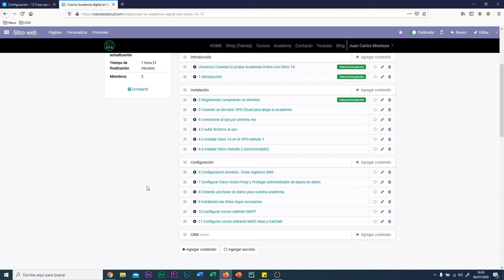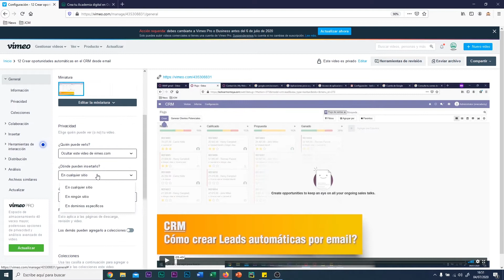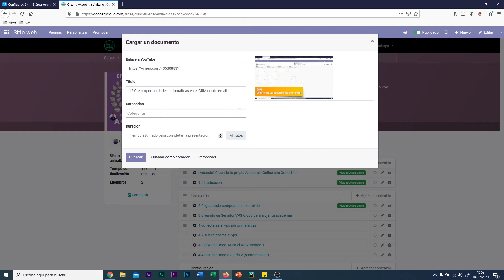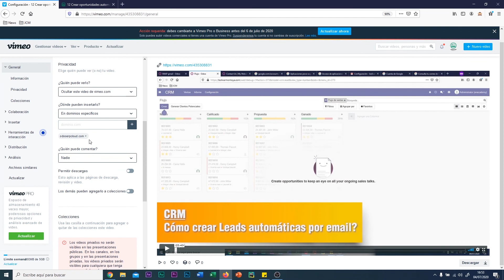🔥🔥 Embed Vimeo in Odoo Slides (Insertar vídeos de vimeo en Odoo Elearning v 13 14 15)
Con este módulo podrás insertar vídeos privados o publicos de vimeo en Odoo, específicamente en el modulo de website_slides (Odoo 14 e-Learning)
Si no lo sabías, Odoo no permite nativamente publicar videos de vimeo en tus cursos, solo permite insertar videos de youtube o google drive
✅ Compatible con Community y Enterprise
✅ Versión 11 a 14.0 Alpha
✅ Fácil uso
✅ Protección vídeos (necesitas contratar vimeo Plus / PRO / Bussiness

embed vimeo website slides module